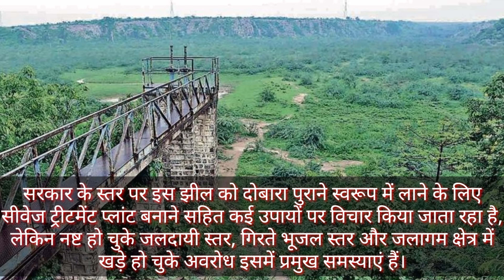बङखल झील। बङखल झील का इतिहास